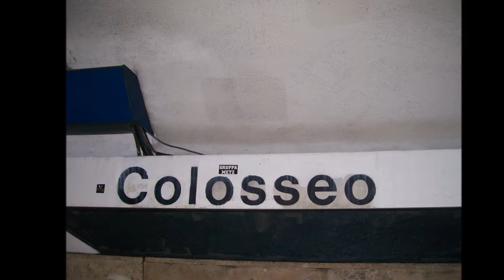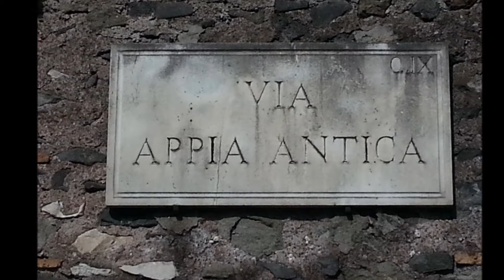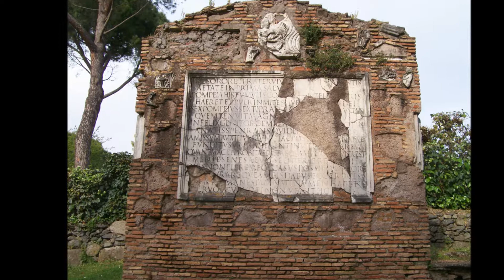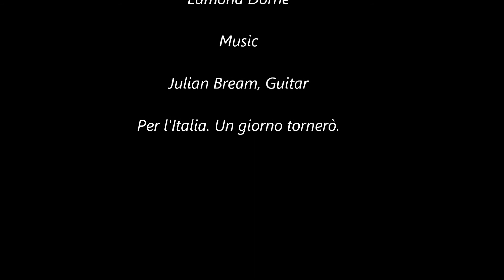Italia April 2014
My trip to Rome, Florence and Venice. Soooo glad I did this!!